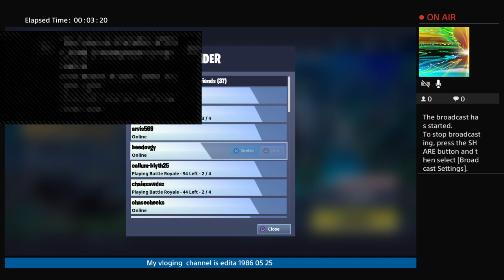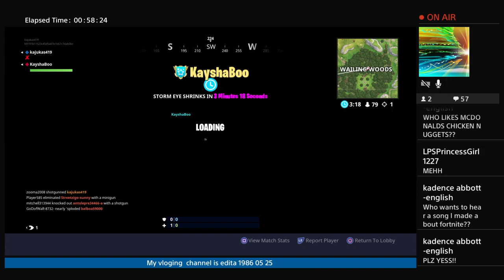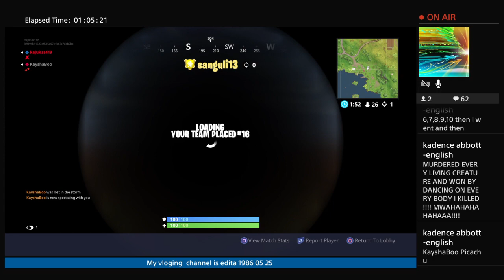Fortnite gameplay w kaysha| Gf |FEEL FREE TO ASK QUESTIONS OR CHALLENGES